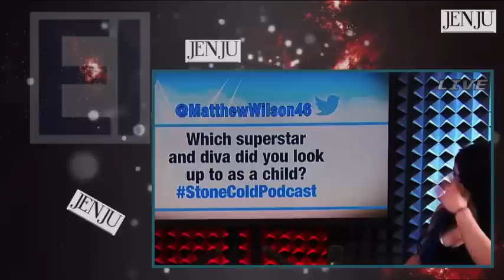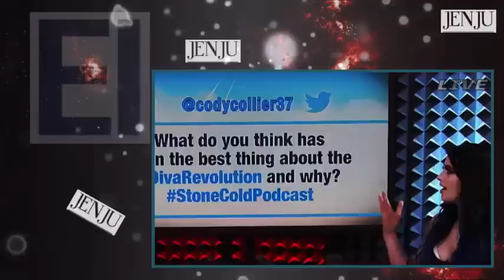WWE Stone Cold Podcast with Paige Full Video Interview